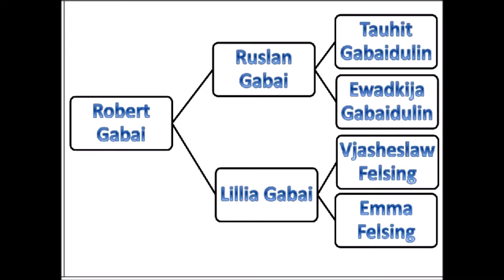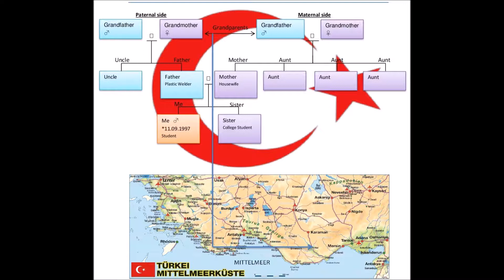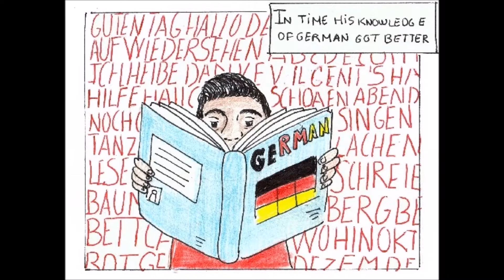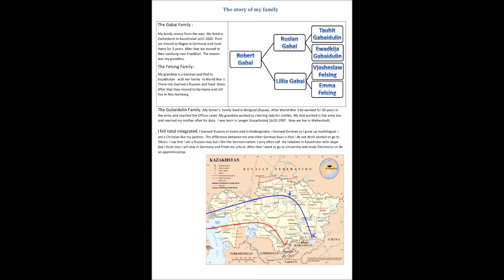Family Trees German Spanish cooperation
Cartoons made by our Spanish school on the basis of family trees made by students of the German school linked together to make a film - Music selected by German students